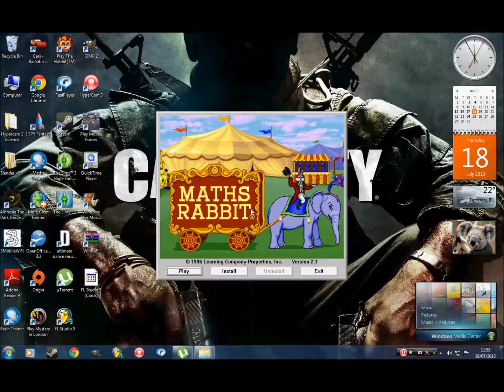Reader Rabbit: Maths Rabbit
Please press the ''Like'' button if you enjoyed the video.